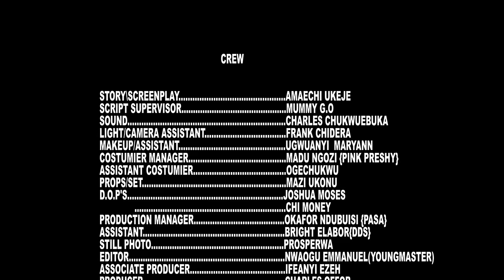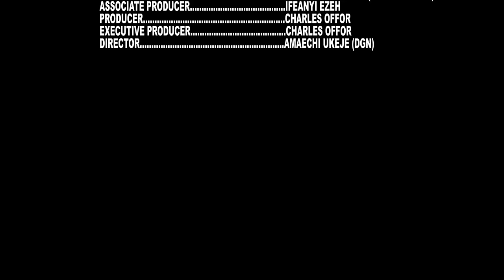THE ANOINTED CHILD - STEPHEN ODIMBGE| EBUBE| ISAAC FRED| UCHE TREASURE NEW GLAMOUR NIG. 2024 MOVIE